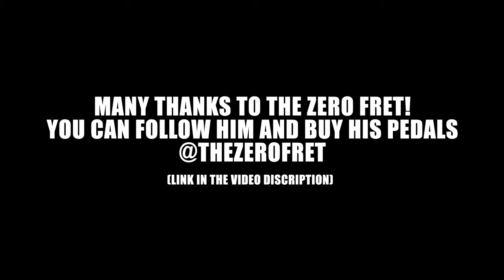GEAR DEMO | OPHIDIAN | THE ZERO FRET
Pedal used in a full mix: 0:00
Pedal Tweaking: 2:07

Camera:
Sony Alpha A7 III / Tamron 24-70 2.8

Audio and video is all recorded by me.